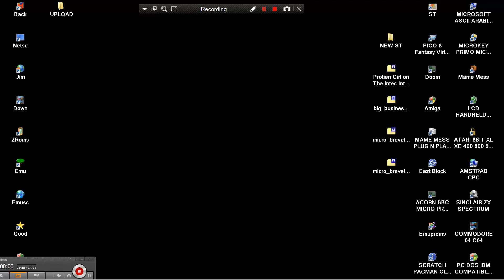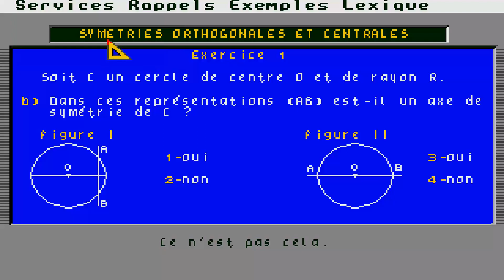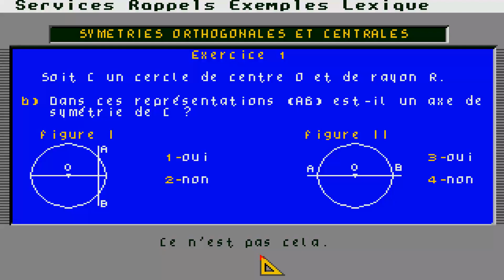ATARI ST Microbrevet Geometrie Micro Brevet Mathematique fr EDUCATIONAL GEOMETRY CoktelVision Nathan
ATARI ST Microbrevet Géométrie Geometrie Mathematiques Fre EDUCATIONAL MATHS MATHEMATICS GEOMETRY Coktel Vision Nathan Logiciels MATHEMATICS. BELOW THIS PARAGRAPH,YOU FIND MY FRIENDS YOUTUBE CHANNELS THAT HAVE VERY INTERESTING,RETRO VIDEOS,LONGPLAYS,EMULATION,MOVIES,MARTIAL ARTS ELEMENTS AND OTHER GOODIES.PLEASE VISIT THEIR CHANNELS :

1) "GAME DEVELOPER" (GAME INTRO)
2) "GAME PUBLISHER" (GAME INTRO)
3) "MENU" DEVELOPER" (FOR ATARI ST GAMES - WHEN THE MENU STARTS)
4) TEAM WHO "CRACKS" GAME (INSIDE DECOMPACTER FROM ATARI ST OR IN THE AMIGA CRACKTRO)
5) VERSION OF UTILITY "CRACK TEAM" USES (AFTER GAME SELECTION IN MENU IN ATARI ST)
6) PROGRAMMER(S) WHO PROGRAMMED GAME (GAME START SCREEN, AND SOMETIMES EVEN IN "HIGH SCORE TABLE".

1) THE GAME EXISTS IN ONLY ONE VIDEO UPLOAD BUT THE UPLOADER "TALKS CONTINOUSLY",THEN THIS IS USELESS FOR ME AND I UPLOAD THE SAME GAME WITHOUT SPEECH
2) IF ANOTHER GAME UPLOAD (ONE ONLY VIDEO) IS FROM EXTERNAL "BAD" CAMERA WITH BAD SOUND,THEN I UPLOAD IT,AGAIN BECAUSE THE OTHER VIDEO IS USELESS...ETC ETC.WELL,FOR ME THESE GAMES ARE NOT "EXISTS" ON YOUTUBE
3) ALSO IF THE GAME HAS "FAKE" MUSIC SUCH AS FOR HYPOTHETICAL EXAMPLE OF "PACMAN" WHICH IN THE VIDEO YOU HERE INSTEAD GAME AND SAPLES "SAMANTHA FOX",THEN THE GAME IS USELESS,AGAIN,FOR ME.

INTERESTING